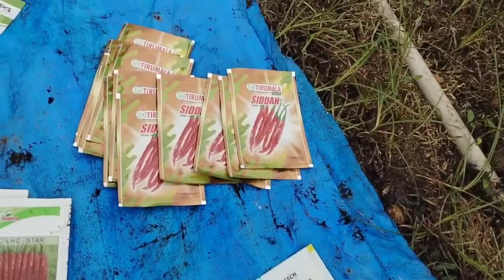Top 10 మిరప నారు కలదు అధిక దిగుబడులు నాణ్యత ఇచ్చే మిరప నారు కలదు #7095139162